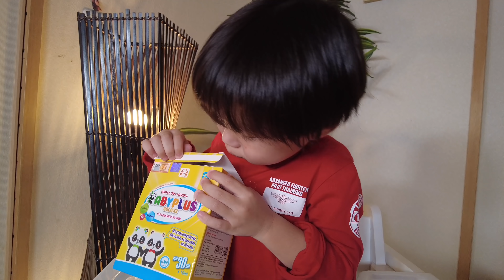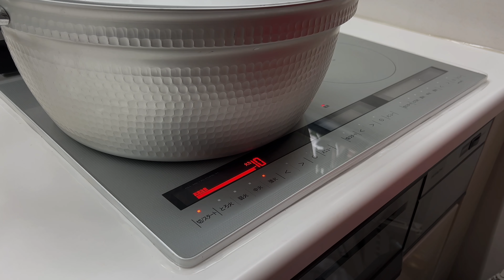Ăn CUA HOÀNG ĐẾ NHỎ TO CHUYỆN CHĂM CON CÙNG QUỲNH & SIRO BABYPLUS GOLD X2 #1200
SIRO ĂN NGON BABYPLUS GOLD X2 - VỊ CỨU TINH CHO TRẺ BIẾNG ĂN
Đúng là...
Trăm nghe không bằng một thấy...
Mà một thấy thì không bằng một lần trải nghiệm...
Giờ Quỳnh mới hiểu vì sao siro ăn ngon Babyplus Gold X2 lại bán chạy đến vậy, nhận được nhiều lời khen đến vậy. Mặc dù trước đây Quỳnh cũng cho Sa dùng thử đủ loại, nhưng công nhận uống cái này khác rõ rệt luôn. Từ ngày mà Sa dùng siro ăn ngon Babyplus Gold X2. Sa không những ăn ngon hơn, ngủ sâu giấc, hết táo bón mà còn tăng thêm sức đề kháng nữa.

Siro ăn ngon Babyplus Gold X2 này là 1 trong số ít siro Quỳnh thấy có thành phần tốt cho sức khỏe như NEOGOS P70, chất xơ hòa tan FOS, các loại vitamin và khoáng chất rất lành tính, an toàn cho sức khỏe và đặc biệt là trẻ 6 tháng tuổi là sử dụng được siro này rồi. Chia sẻ với các mẹ có con hay ốm, hay phải đi bệnh viện khi thay đổi thời tiết, con lười ăn, ăn nhưng không hấp thụ hoặc những bạn chế độ ăn hàng ngày không đa dạng, cần bổ sung để bé tăng đề kháng và chiều cao, thì đây là 1 loại rất rất phù hợp.

Thích nhất là mùi vị thơm ngon dễ uống có vị bắp, lại thoang thoảng vị dừa mix cốm, uống vào không hề ngọt gắt như nhiều loại siro khác mà nó ngọt hậu ở cổ. Sa nhà Quỳnh rất kén mà đưa siro là uống lia lịa mà còn khen ngon là biết rồi đó. Với lại thỉnh thoảng Quỳnh mệt mệt cũng lấy siro ra uống nữa.

Siro này là hàng sản xuất hoàn toàn tại Việt Nam, do chính công ty dược sản xuất nên mọi người an tâm nha. Quỳnh biết đến siro này là do đợt 2 mẹ con về Việt Nam chơi, giờ mỗi lần Sa uống hết là Quỳnh gọi điện về Việt Nam mua gửi qua đây nên cũng rất tiện á mọi người.

Quỳnh để link mua hàng ở đây, mọi người có thể đặt hàng trực tiếp từ công ty để tránh trường hợp hàng giả, hàng nhái nha